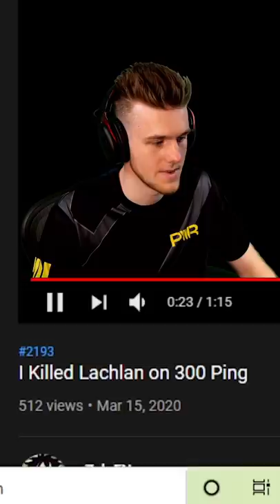Reacting to people eliminating me... 😂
I lost to a mobile player...